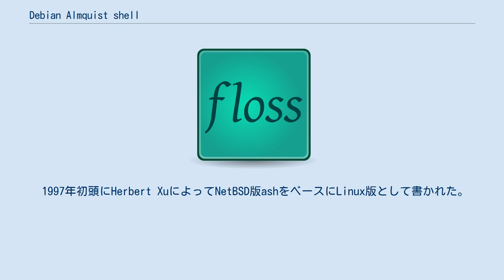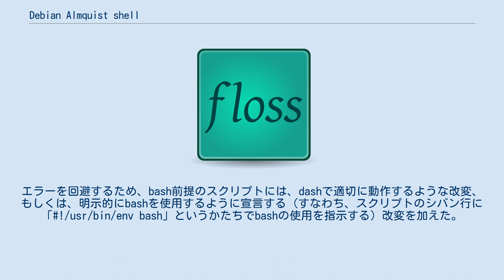Debian Almquist shell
Debian Almquist shell (dash)は、Debian版Almquist Shell(ash)の意で、軽量かつPOSIX互換を目指すUnixシェルである。
基本的な特徴はashと共通であり、そちらの記事を参照のこと。
この記事では主としてDebian版に固有な点や、Debianにおける用途について述べる。
 1997年初頭にHerbert XuによってNetBSD版ashをベースにLinux版として書かれた。
その後2002年に「dash」に改名された。
 bashよりもシェルスクリプトの実行が高速であり、依存するライブラリが少ない。
またアップグレードの問題やディスク破損に対する信頼性は高いと考えられている。
dashは以下の用途で使用されることを想定している: Debianは 5.0 (コードネーム: lenny)から、デフォルトの/bin/shをdashに置き換えた。
 Ubuntuも2006年10月にリリースされた6.10からデフォルトの/bin/shはdashである。
Ubuntuでは、多くのスクリプトがbashの使用を明示しないままbash固有の機能を使用していることが、dashへの移行作業の際に発覚した。
エラーを回避するため、bash前提のスクリプトには、dashで適切に動作するような改変、もしくは、明示的にbashを使用するように宣言する（すなわち、スクリプトのシバン行に「#!/usr/bin/env bash」というかたちでbashの使用を指示する）改変を加えた。